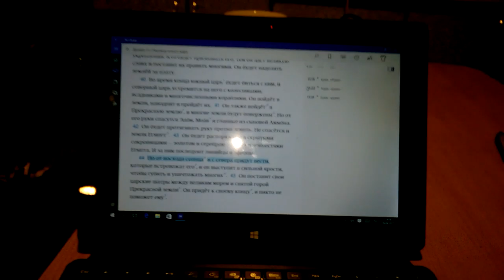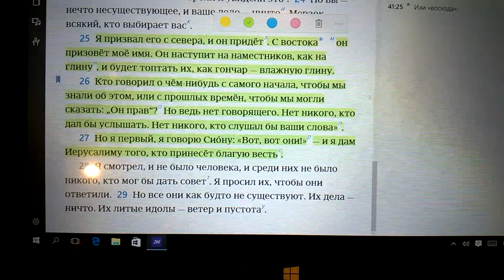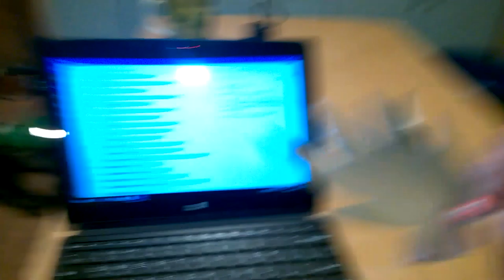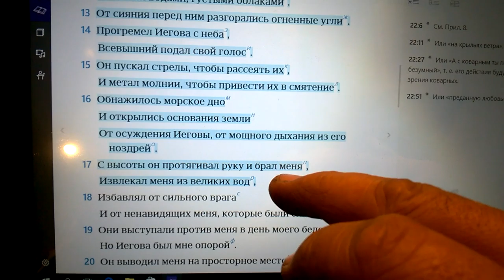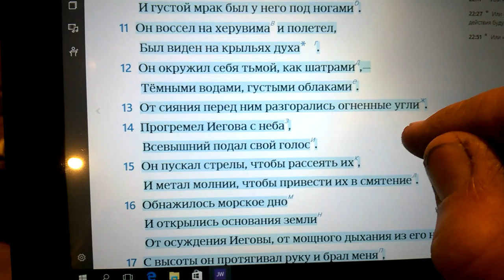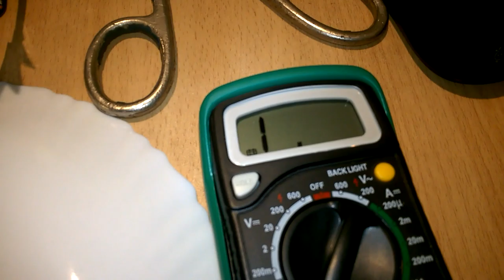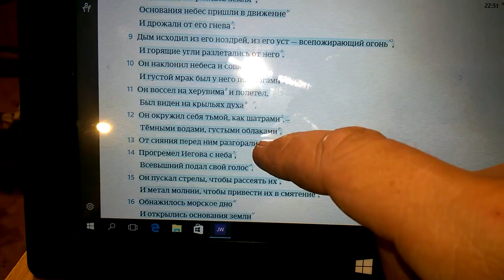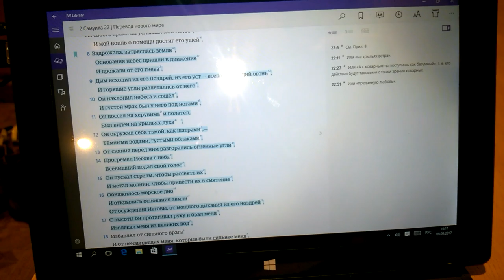Special speech for future generations of Jehovah's Witnesses. Jehovah's Arrows of God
Special Bible Speech for Jehovah's Witnesses.